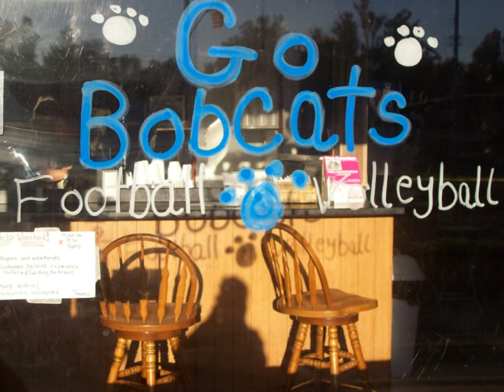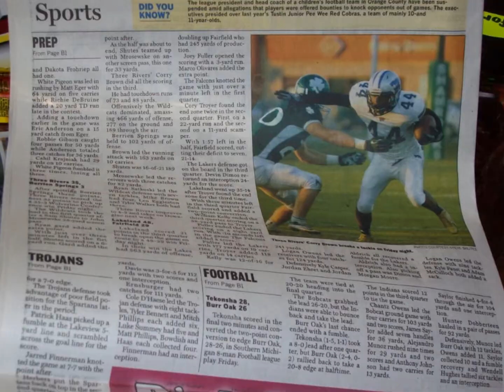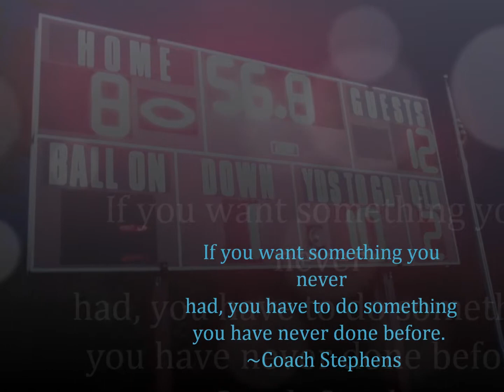BURR OAK FOOTBALL-HOMECOMING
video of our boys